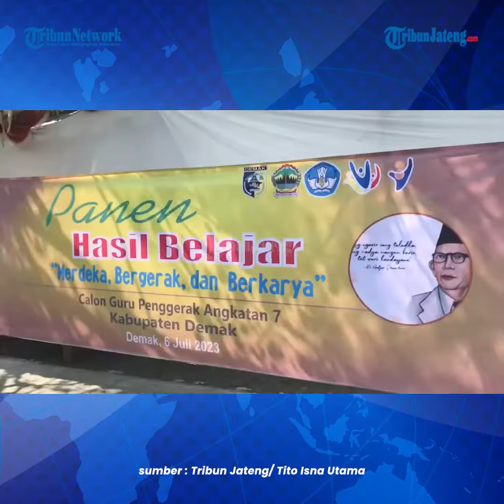Bupati Demak Dukung Guru Penggerak Jadi Transformasi Pendidikan Masa Depan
Guru penggerak menjadi transformasi pendidikan dan menjadi calon pemimpin pembelajaran di masa mendatang yang lebih baik.

Demikian yang disampaikan Bupati Demak Eisti'anah seusai membuka secara langsung Lokakarya 7 Festival panen hasil belajar program pendidikan guru penggerak angkatan 7 Kabupaten Demak, di halaman Pemkab Demak, Kamis (6/7/2023).